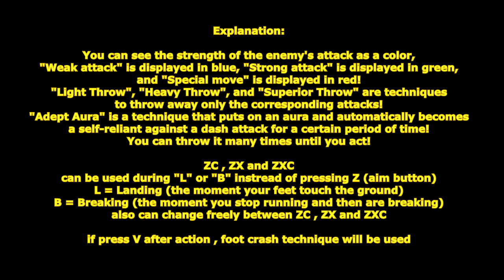[ GetampedX ] Acc Review - Adept Arts